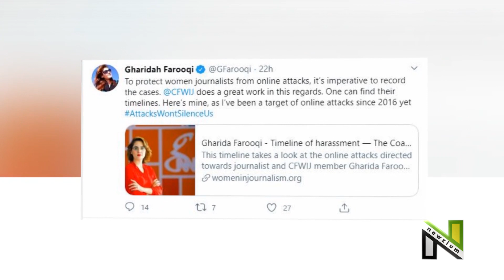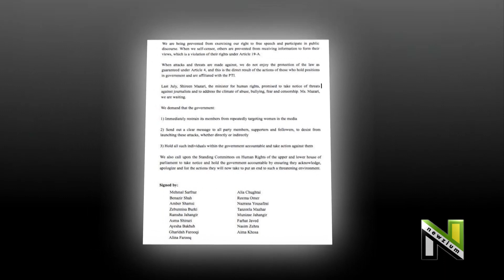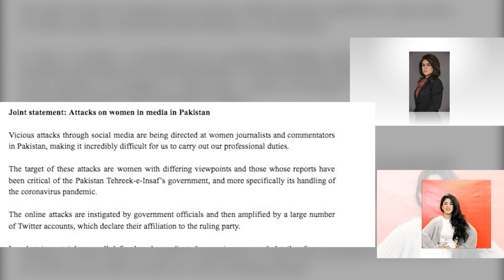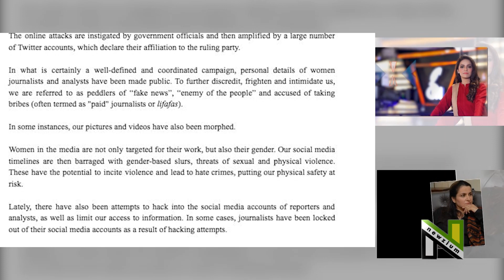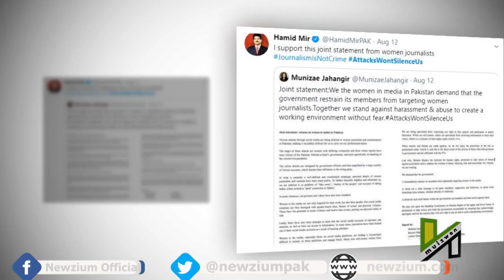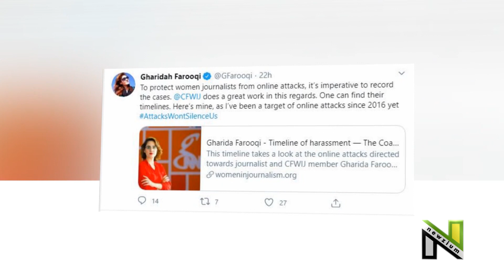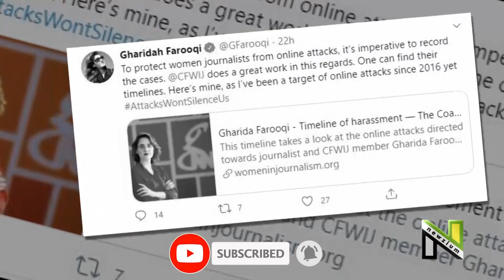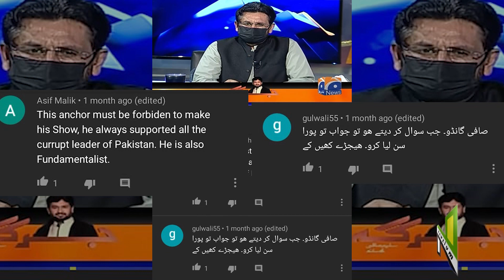Female Journalists under criticism on social media | Newzium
This video is about the hash tag AttacksWontSilenceUs used and presented by the senior female anchors of Pakistan. What others say about this claim of journalists. See the truth vs propaganda...
Social Media Link:
Newzium Videos :
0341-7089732